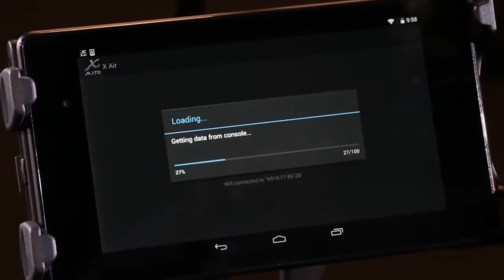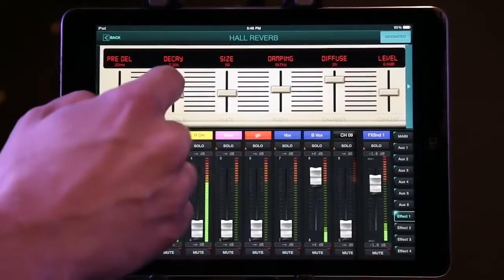Behringer XR18 - Overview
O revolucionário X18 é um poderoso mixer digital de 18 entradas/12 barramentos que também serve como plataforma de lançamento para seu tablet de computador favorito – incluindo tablets iPad e Android. É ideal para aplicações ao vivo e em estúdio, graças aos seus 16 pré-amplificadores de microfone projetados por MIDAS premiados, módulo Wifi integrado conveniente para controle sem fio - e uma interface de áudio USB bidirecional e ultrarrápida.
By @Behringer
REVENDEDOR AUTORIZADO BEHRINGER - Carioca Instrumentos Musicais
Siga nossas Páginas Oficiais e fique ligado em todas as novidades!